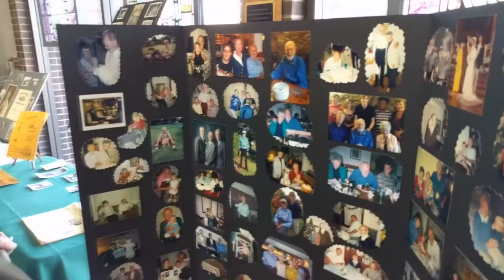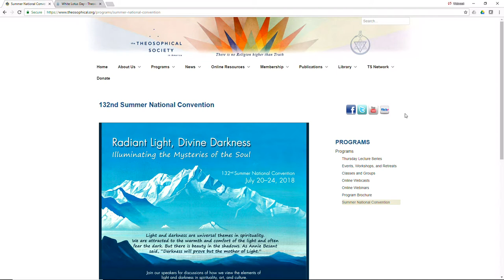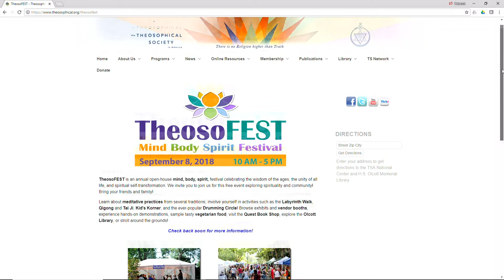Barbara Hebert: The President's Blog: June 2018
The president of the American Section of the Theosophical Society shares the latest news from Olcott.